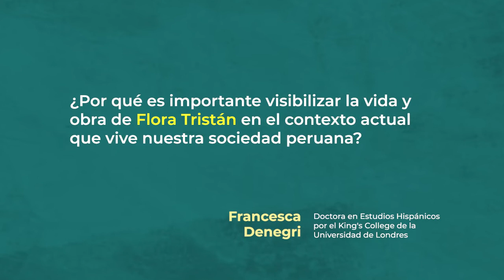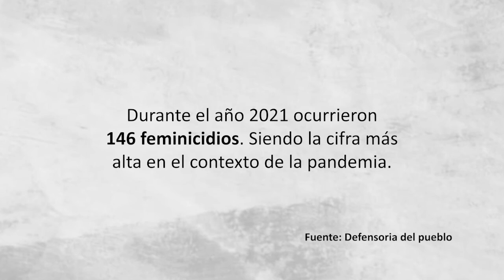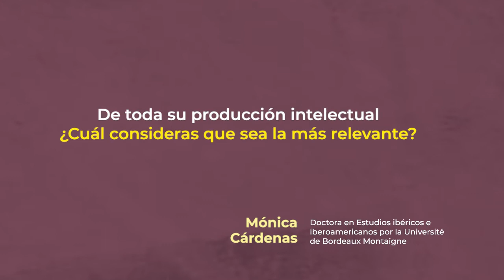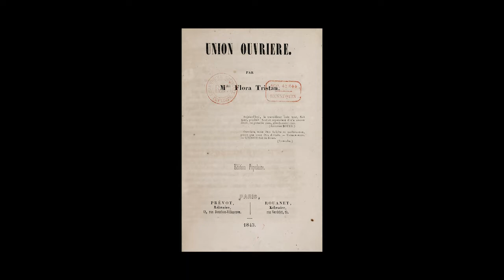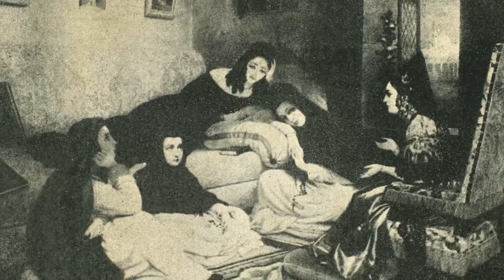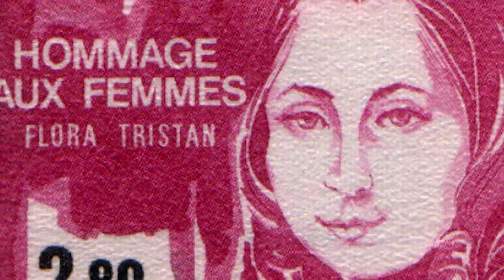Video de la exposición "Flora Tristán: peregrina de dos mundos"